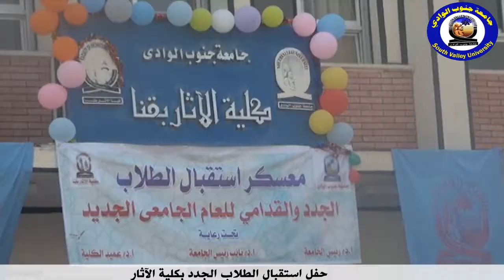حفل استقبال الطلاب الجدد بكلية الاثار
متابعة
نوران محمد
تقي عاطف
محمد البدري
تصوير
علاء الزهار
عبدالرحمن الصافي